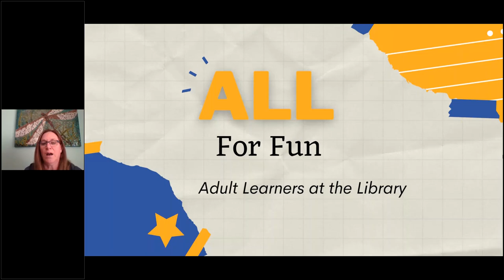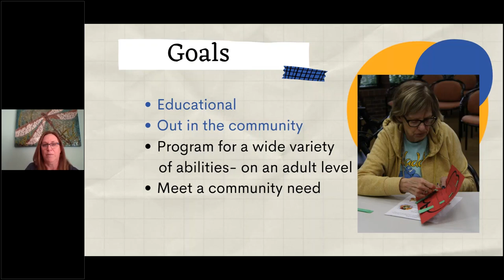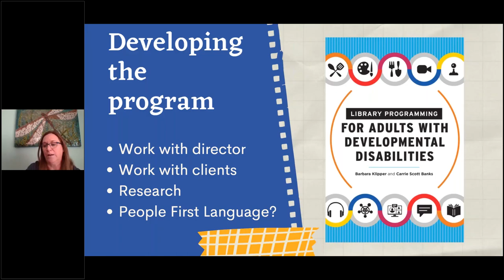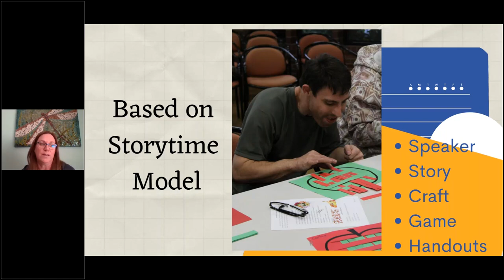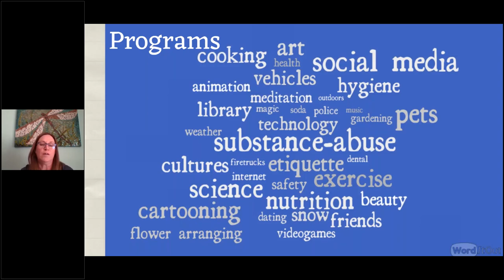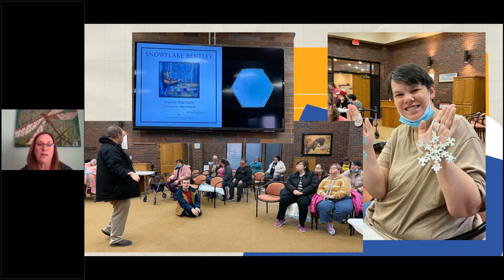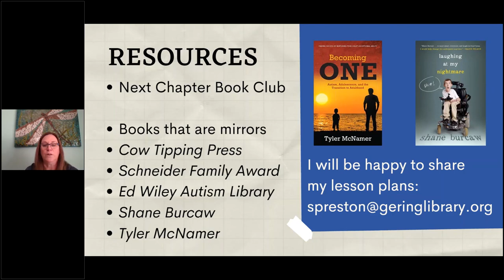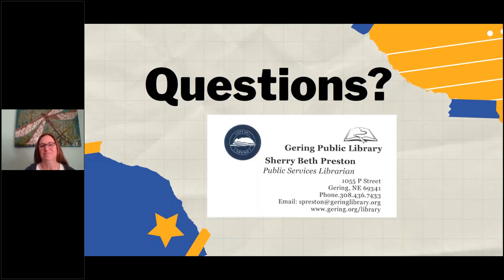Big Talk From Small Libraries 2022: ALL for Fun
Programming for People With Developmental Disabilities

Sherry Preston, Public Services Librarian, Gering Public Library, Gering, NE (Population served: 8,000)